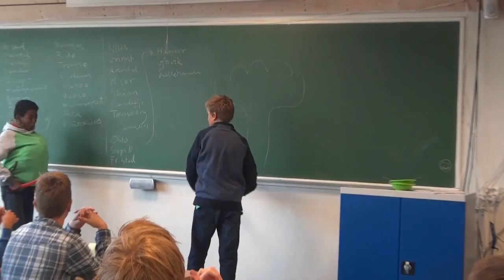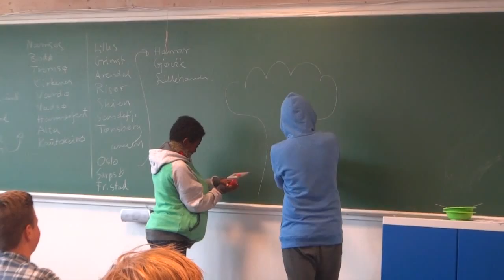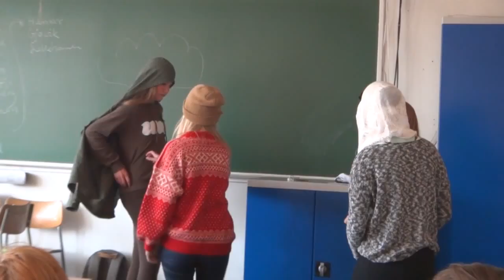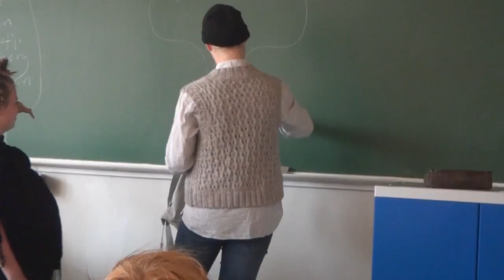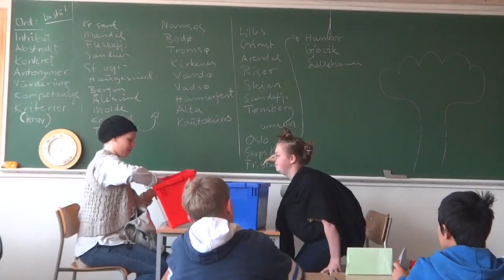Askeladden som kappåt med trollet - 8b-2014